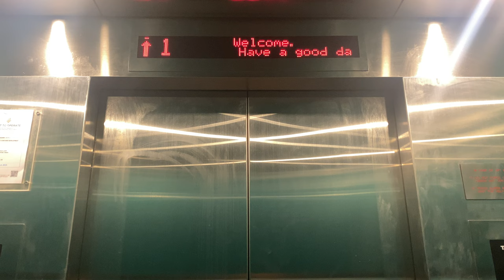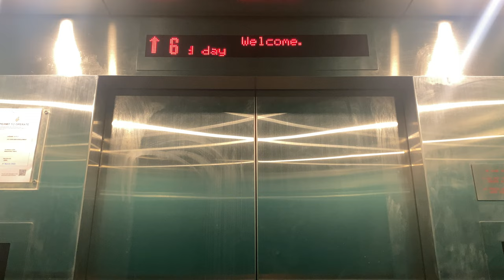TOSHIBA ELCOSMO-III MR @ 'TIMMAC@KRANJI' [TIMBER WING FIREMAN LIFT]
As the passenger lifts do not directly serve the driveway areas, fireman lifts are provisioned to allow firemen access to the driveway (usually at the main floor instead of the mezzanines) and to evacuate occupants should they find themselves trapped in a burning driveway. Therefore, the fireman lifts in both the Metal and the Timber wing do not serve mezzanines unlike the passenger lifts.